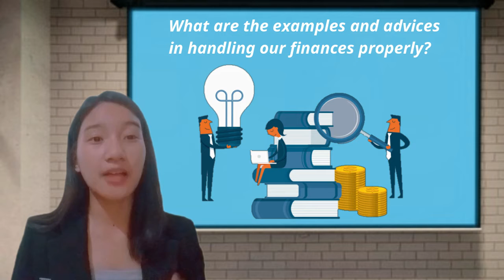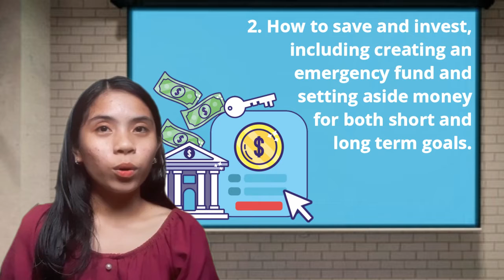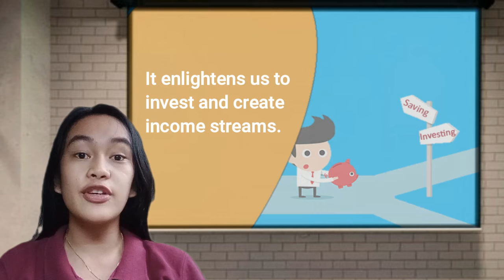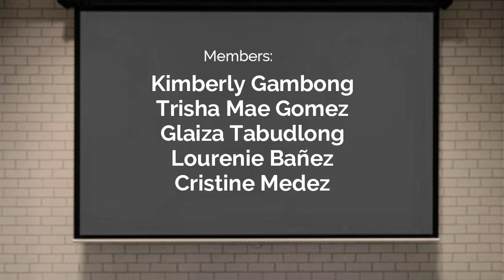StudentProject: Financial Literacy Infomercial by Tabudlong et al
This is an infomercial project made by the students of Tagum Doctors College Inc. enrolled in the subject Mathematics in the Modern World.